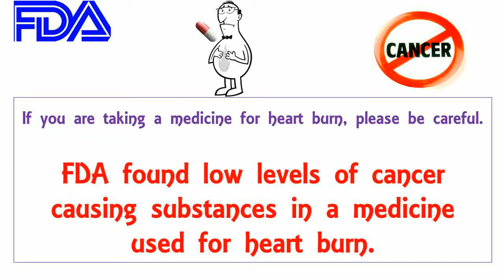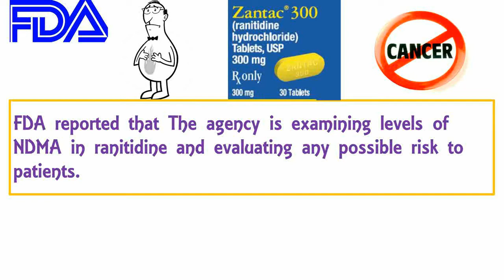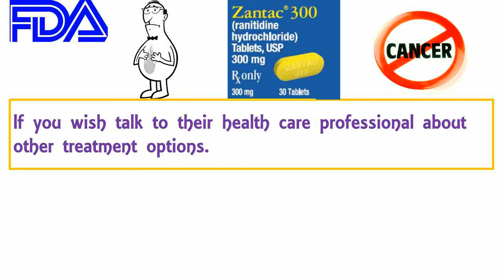FDA found cancer causing substance in heart burn medicine Ranitidine (Zantac)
The U.S. Food and Drug Administration on September 13, 2019 has reported that some ranitidine medicines, commonly sold under brand name Zantac, contain a nitrosamine impurity called N-nitrosodimethylamine (NDMA) at low levels.

Ranitidine, sold under the trade name Zantac among others, is a medication which decreases stomach acid production. It is commonly used in treatment of heart burn, peptic ulcer disease, gastroesophageal reflux disease, and Zollinger–Ellison syndrome. Certain preparations of ranitidine are available as over the counter medicine which can be bought without prescription in various countries.

NDMA is classified as a probable human carcinogen. NDMA is a known environmental contaminant and found in water and foods, including meats, dairy products, and vegetables. The agency is examining levels of NDMA in ranitidine and evaluating any possible risk to patients. The agency will provide more information as it becomes available.

As of now, The FDA is not calling for individuals to stop taking ranitidine; however, FDA suggested patients taking prescription ranitidine who wish to discontinue use should talk to their health care professional about other treatment options. There are other multiple drugs on the market that are approved for the same or similar uses as ranitidine.